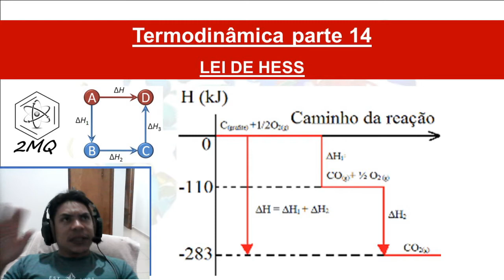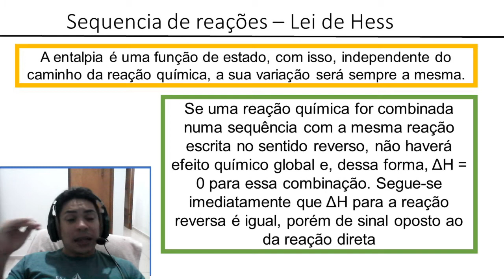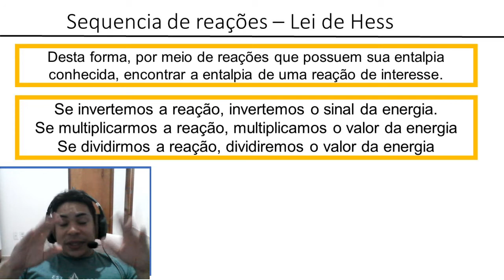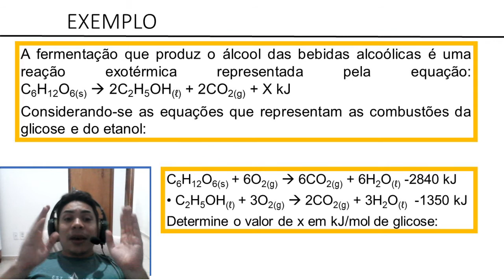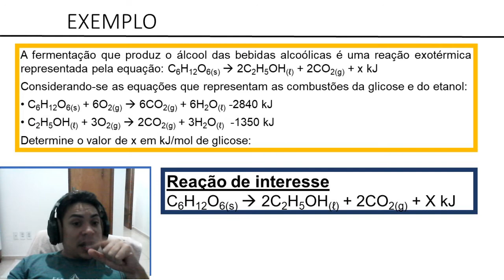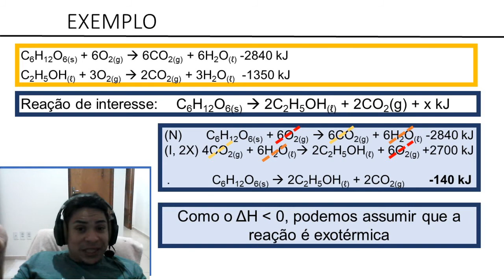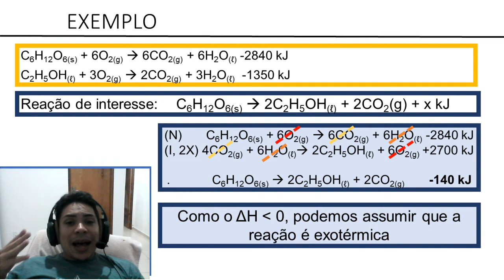Lei de Hess. Termodinâmica parte 14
Nesse vídeo iremos discutir e exemplificar a lei de Hess, uma forte estratégia para determinar a entalpia de reações por meio de outras reações.